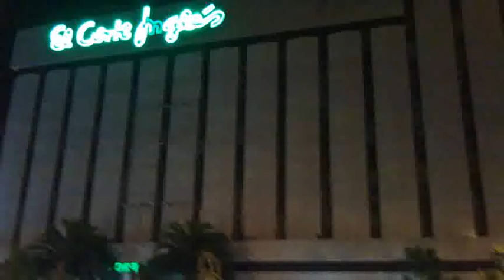Momento del encendido de la fachada de Navidad de El Corte Inglés de Coruña